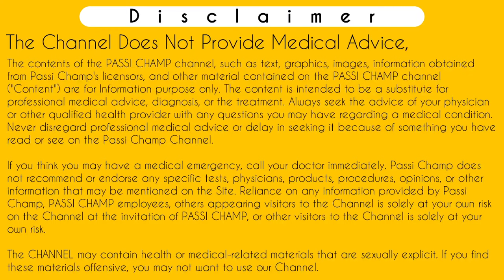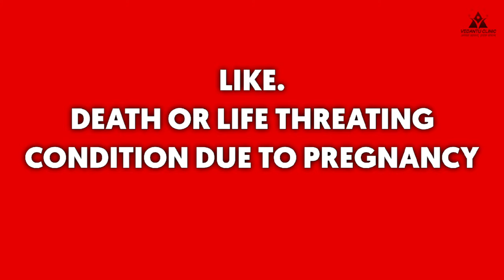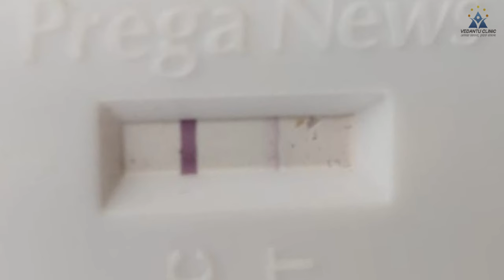pregnancy ka dar kaise khatam kare | प्रेग्नेंसी का डर कैसे खत्म करें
Iss video mein bataya gya hai ki agar apko pregnancy ka dar hai aur bar bar pregnancy test karke bhi apka dar khatam nahi ho rha hai toh ap iss video ko dekh kar samjh sakte hai ki pregnancy ka dar ap kaise khatam kar sakte hai. Kayi bar female ko periods ki bleeding me changes aa jate hai. Jisse unhe lagta hai ki unhe kahi ectopic pregnancy, cryptic pregnancy ya implantation bleeding ki wajah se aisi periods ki bleeding toh nahi huyi hai. Jiski wajah se unke dil me pregnancy ka dar baith jata hai aur doubts bhi aa jate hai ki kahi yeh pregnancy test jo abhi negative hai wo baad me positive toh nahi aa jayega. Jiski wajah se wo bar bar pregnancy test karte hai. Lekin unka pregnancy ka dar yani pregnancy phobia jisse tokophobia bolte hai wo khatam nahi hota hai toh ap iss video ko watch karke sabhi baatein ache se samjh sakte hai.
Jyada jankari ke liye video ko complete watch kijiye.
Thankyou.

Following Search terms related to pregnancy ka dar kaise khatam kare which known as प्रेग्नेंसी का डर कैसे खत्म करें helped out in this video :-
pregnancy ka dar kaise khatam kare
pregnancy ka dar ho to kya karen
प्रेग्नेंसी का डर कैसे खत्म करें,
डर कैसे खत्म करें
How to defeat Pregnancy fear
How to get ride from the fear of pregnancy in hindi
Pregnancy fear in hindi
Tokophobia in hindi
प्रेगनेंसी का डर कैसे खत्म करें
Pregnancy ka 100 confirmation kaise kare in hindi
प्रेगनेंसी कन्फर्म कैसे करें?
यूरिन प्रेग्नेंसी टेस्ट से कितने दिन बाद प्रेगनेंसी कन्फर्म की जा सकती है?
pregnancy hai ya nahi kaise pata kare

      ( Charge Applicable )

Time-Stamp:-
00:00 | INTRO
00:11 | pregnancy ka dar kaise khatam kare
00:36 | प्रेग्नेंसी का डर होने के कारण
02:18 | tokophobia in hindi
05:15 | pseudocyesis
05:59 | प्रेग्नेंसी का डर कैसे खत्म करें
08:56 | प्रेग्नेंसी का डर खत्म ना हो तो क्या करें ?
09:43